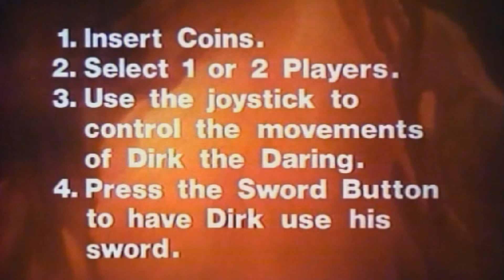Dragon's Lair (Daphne) - Game play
in 1983 i was 18 years old, the first time i saw this Game was alike to a new planet with life having been found on it. The Technology was " Laser Disk " it was something beyond anyone's imagination. As always im aiming to bring back Memories of good times to my Audience.